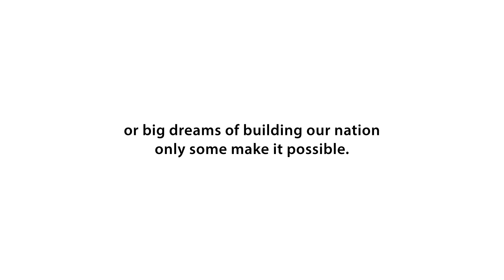Tata Tiscon celebrates Engineer's Day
Our nerdy, endearing engineer and his buddy are back once again in yet another friendly banter. And this time, we see him come up with a unique and interesting build that takes everyone by surprise. So, go ahead and tag that Engineer friend of yours and celebrate Engineersday together!